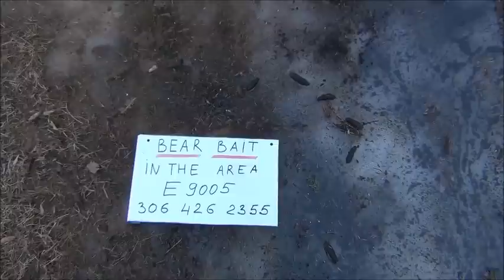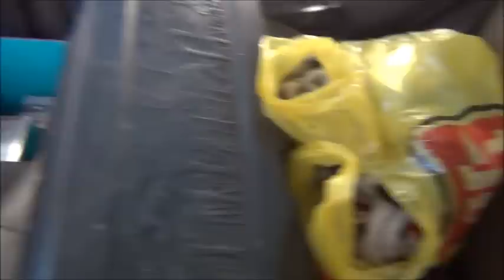Первые весенние охотничьи разведки. 2 апреля 2016. Канада.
Наступила весна, в небе появились табуны птицы. Не долго думая мы собрали охотничьи манатки и выехали. Весна очень ранняя, почва ещё не отошла, растаяла лишь на поверхности. Большие водоёмы ещё все замёрзшие, в лощинах повсюду лежит снег. Мы славно погуляли, даже разок стрельнули для приличия. Ну и заодно (чтобы дважды не вставать) показали, чем мы занимались в последние дни.
Ну и как всегда - живём просто, не выпендриваемся, и если охотимся, то по настоящему, без понтов. Если вы просмотрите рекламу, которая появляется во время видео, то вы тем самым хоть как-то поможете каналу.